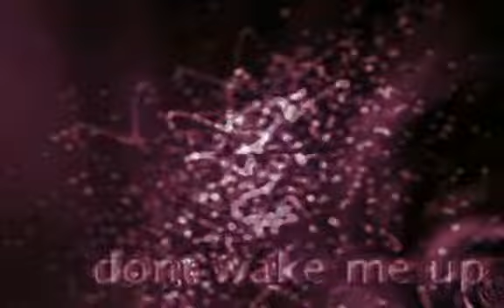Entropia / Exmortis (1997)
Dark and heavy demo by Exmortis. Needs pentium with whopping 12 megs of RAM to run.